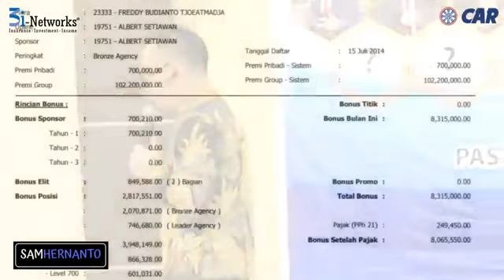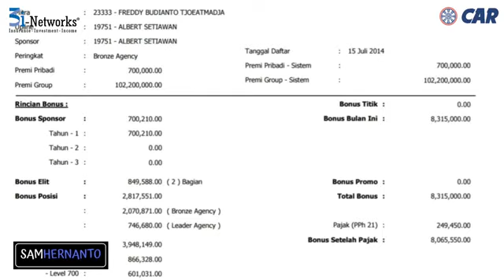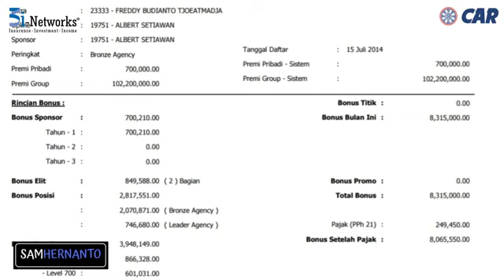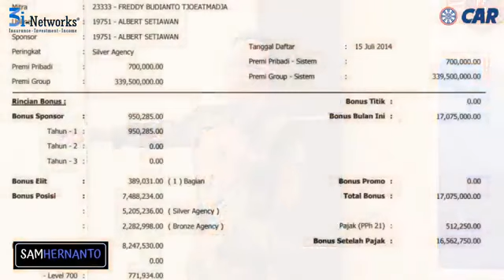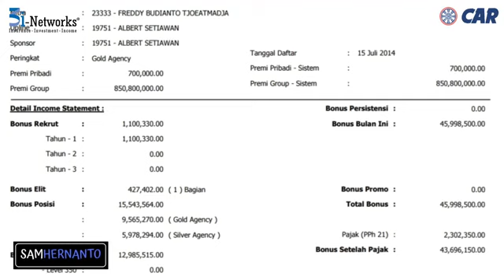SUCCESS STORY CROWN AGENCY AXIANG ZHU